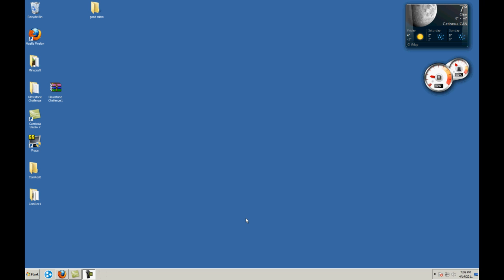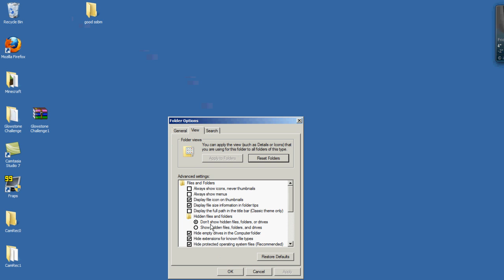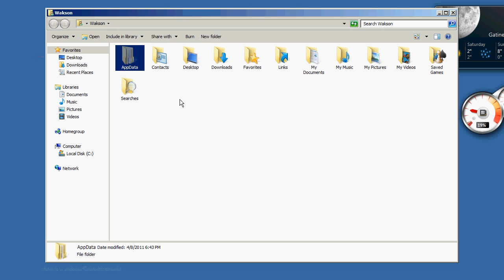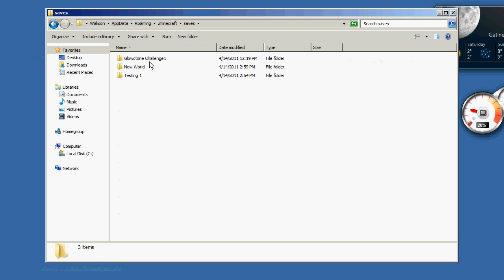Minecraft: How To Use A Custom Map, How To Reset It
This is a simple way to install a custom map on your Minecraft with Windows 7.